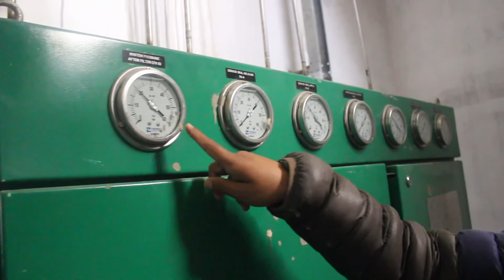Mystrikhola Hydro 077 news Myagdi